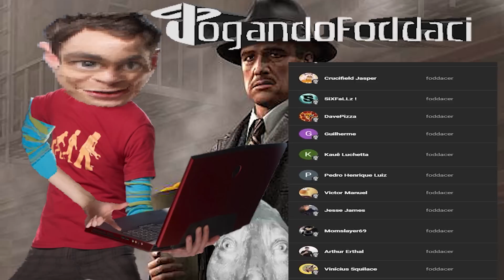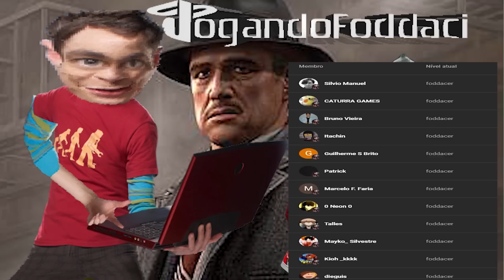devemos fazer podcast? - The Godfather #35